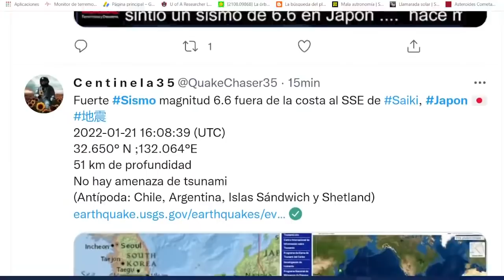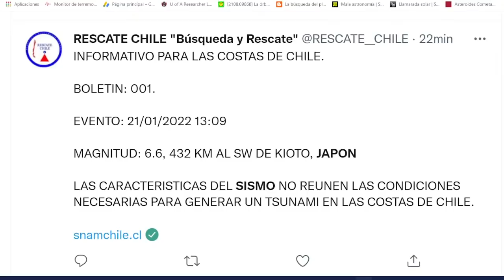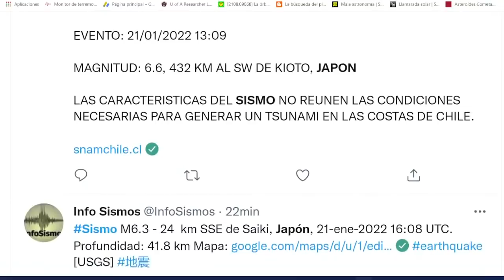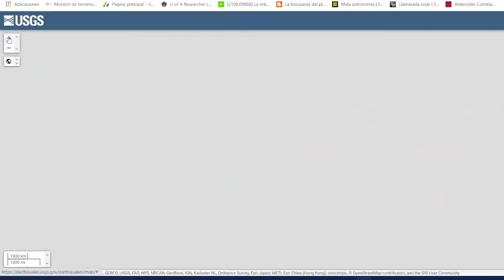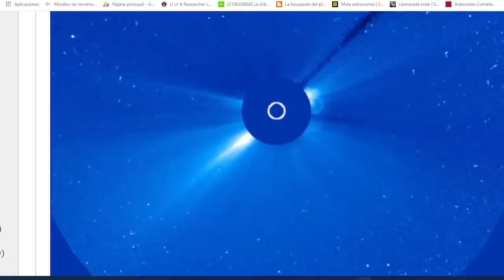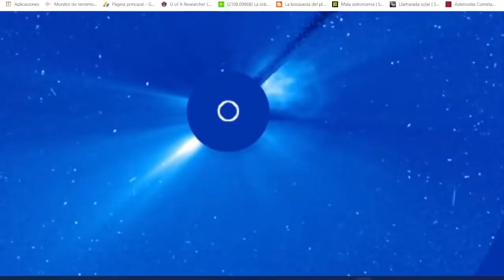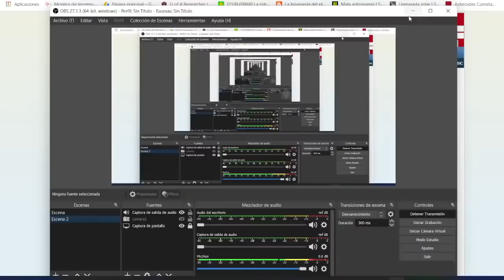TREMENDA ERUPCIÓN EN EL SOL!! / FUERTE SISMO JAPÓN M6.6 PAÍSES EN ALERTA!! SISMO MÉXICO 5.0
Sol México JapónURGENTE: FUERTE SISMO JAPÓN 6.6 PAISES EN ALERTA!! TREMENDA ERUPCIÓN EN EL SOL!!